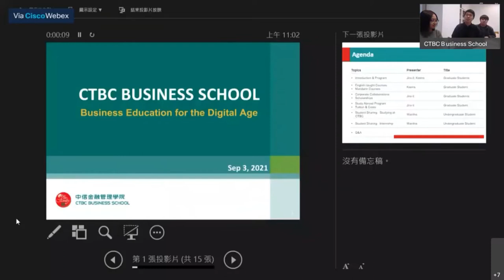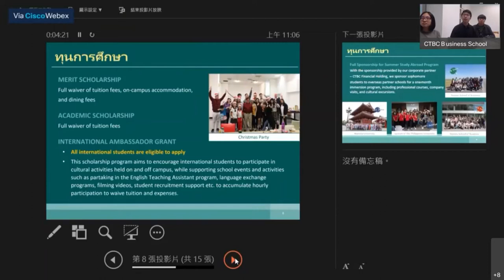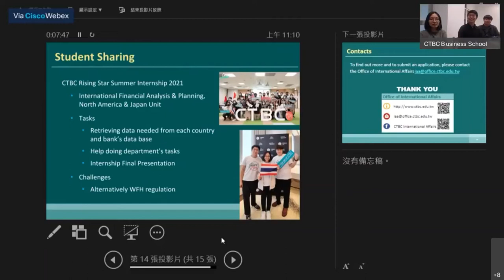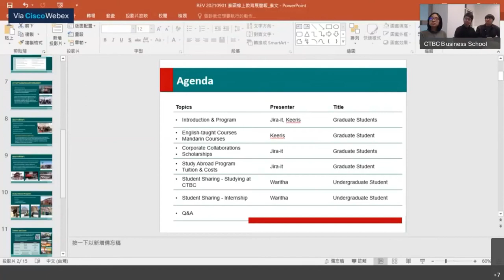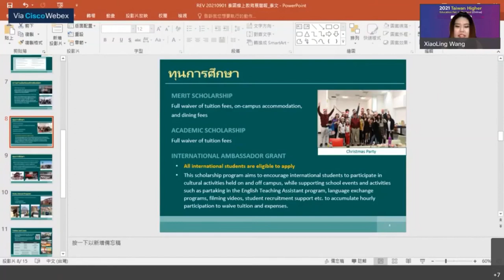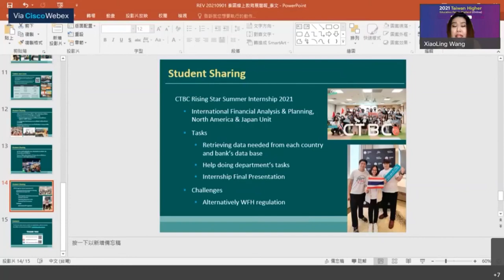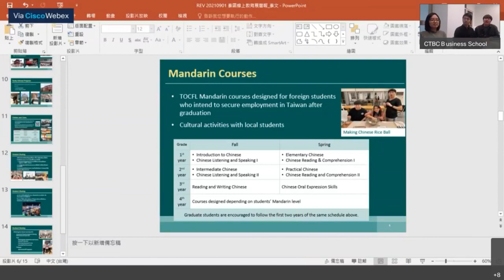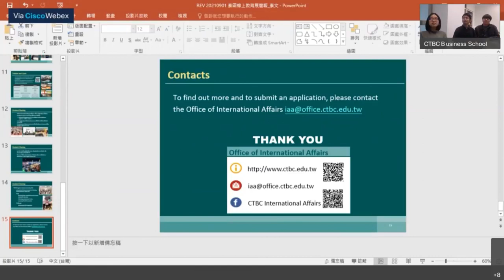CTBC Business School (中信金融管理學院）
2021 Thailand-Taiwan Online Education Exhibition for Higher Education and Chinese Language Learning (2021年泰國臺灣高教暨華語線上教育展)

วิดีโอย้อนหลังแนะนำมหาวิทยาลัย